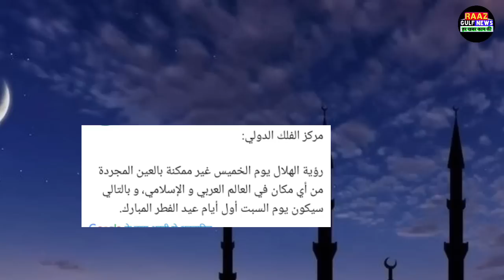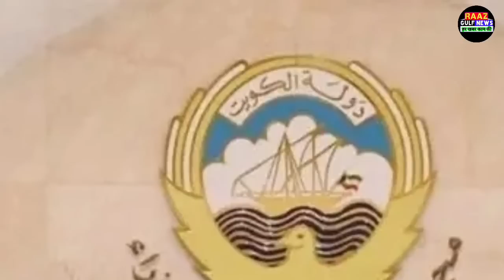Kuwait Today Breaking News Update In Hindi Urdu 2023,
Kuwait Letest News Update,,
Kuwait Today News Hindi Urdu,,
Kuwait Daily News Hindi Urdu,,
Kuwait News,,